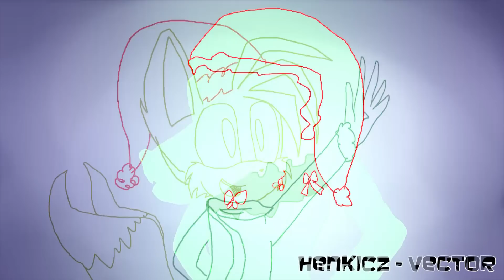[Trailer] ► Sonic a tři Vánoční duchové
STORY and Art BY OGGY123 AND NATALICZ K.

Dabing
AndyPG - Vypravěč
Green FGB - Sonic the Hedgehog
Oggy123 - Tails the Fox (Tails Miles Power)
Oggy123 - Amy Rose (Amy the Hedgehog )
NataliCZ Kreslení - Charmy the bee
HenkiCZ -  Vector the Crocodile ( Vánoční duch )
Pepa - Mighty ( Vánoční duch )
Pepa - Espio ( Vánoční duch )

SPECIAL THANK TO SEGA - SonicTeam

Sonic a tři Vánoční duchové by Oggy&Natail (C)2014
SonicCharacter by SEGA-SonicTeam(C)